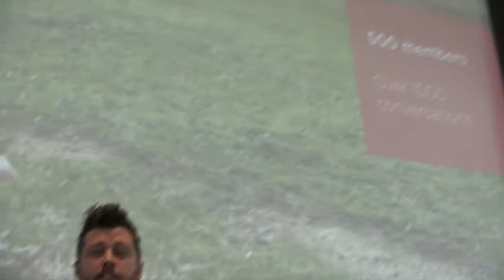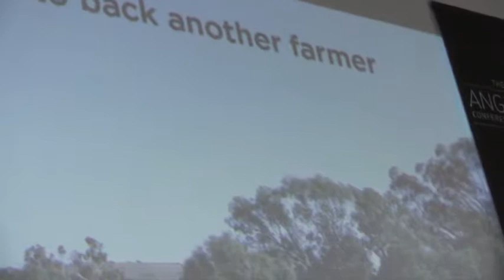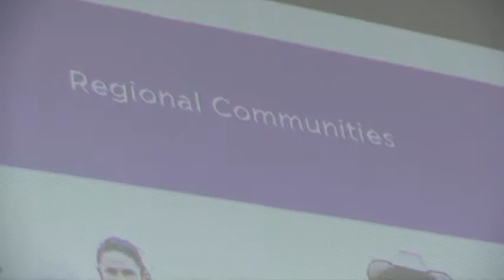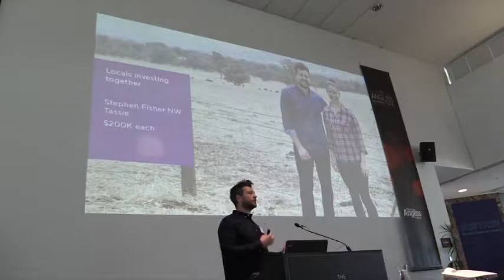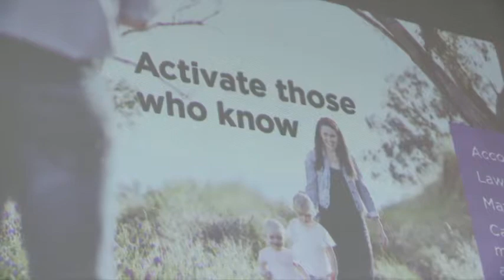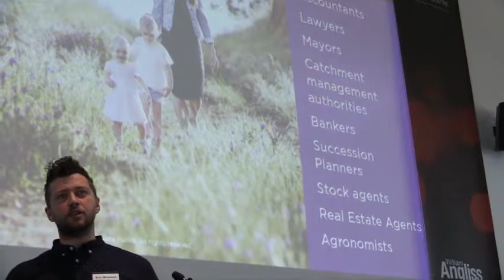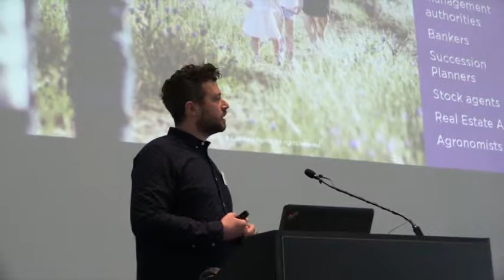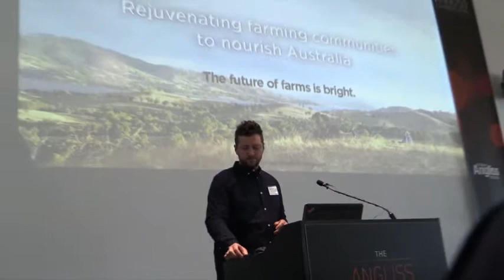2018 Sustainable Communities Nation Summit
Sam presented at the 2018 Sustainable Communities National Summit giving a stack of practical ideas on how we can get hundreds of next gen farmers back to the land and owning farms

(Please tag your mayor or politician to get their support so they can back us to back you onto your farm)